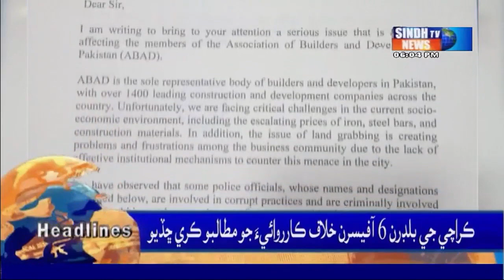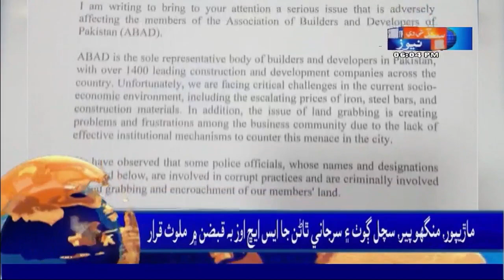06 PM Headlines ll Sindh TV News || 10 March 2023